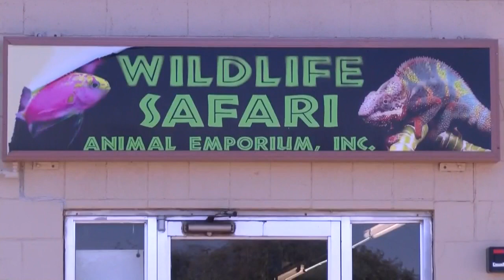Woman allegedly stole four pythons from New Mexico pet store